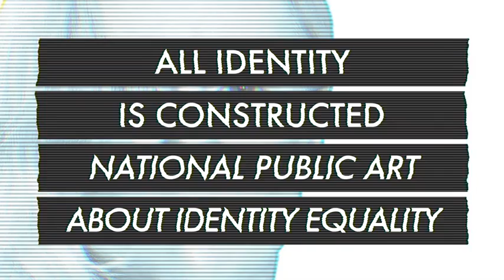Martin Firrell interview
Firrell has raised questions about the politics of ageing, individual liberty, the right to personal idiosyncrasy, cultural diversity, gender equality, faith, climate change, masculinity, what constitutes a meaningful and purposeful life, hero worship, fair and truthful government, and the quality of human lived experience.